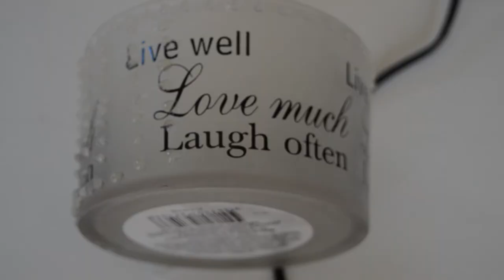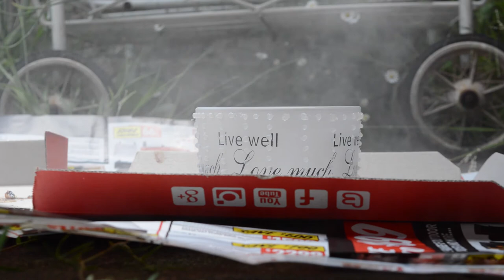DIY Faux Milk Glass | Cheap Decor Craft Tutorial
In this video I show you an affordable way to create faux milk glass. Just use second hand glass items and you can create a simple yet stylish decor piece. Expand for more detailed instructions.

Music
Air Hockey Saloon by Chris Zabriskie

Materials
- Glass item e.g. Candle Holder or Vase
- White Spray Paint
- Glass Paint or Hot Glue Gun

Steps
First create the 3D patterns on the surface of the glass. I recommend using glass glue as it is easier to control however I did not have any so I used hot glue instead. If you use a hot glue gun ensure that you remove as many glue strings as possible as they will become very prominent when painted. If the item you use already has 3D patterns on it's surface you can skip this step

Next once the patterns are dry you need to paint the object an opaque white. For an even coverage use multiple light layers of spray paint and dry between each layer.